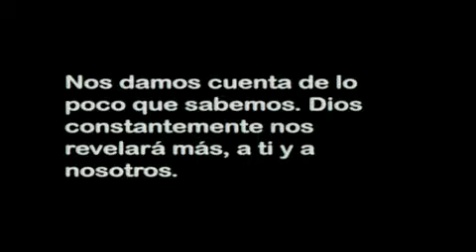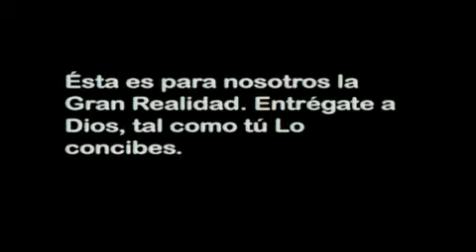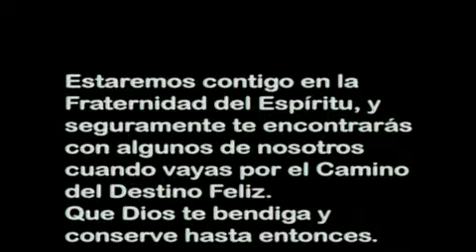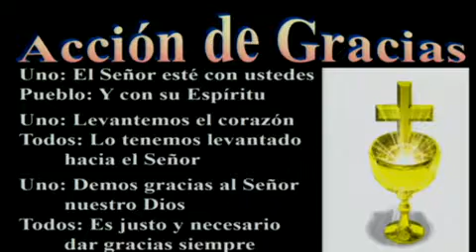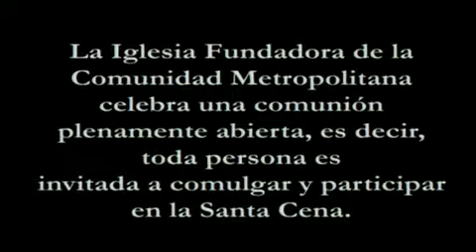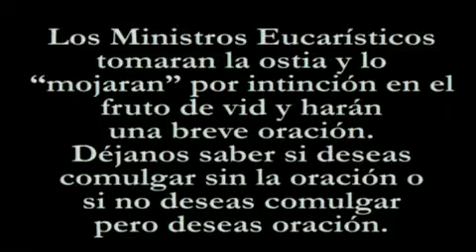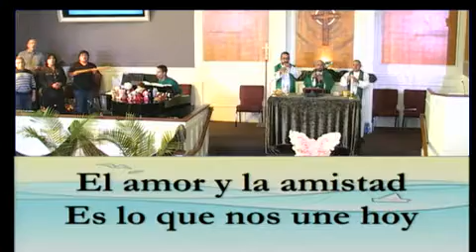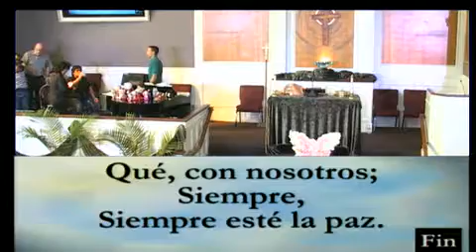9-29-19 1:30pm Fundadora MCC Sunday Service "El Camino Hacia la Recuperacion: Una Vision Para Ti"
1:30pm Fundadora MCC Sunday Service "El Camino Hacia la Recuperacion: Una Vision Para Ti"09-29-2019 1:30 PM PDT